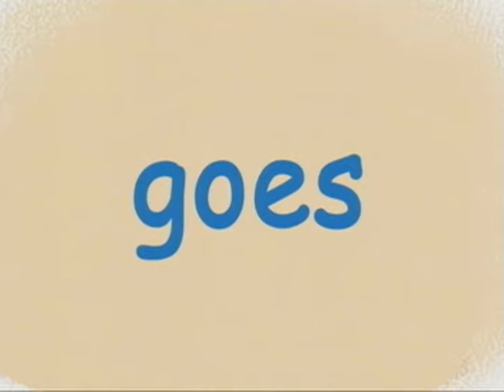06 U3 Write and Say goes, its